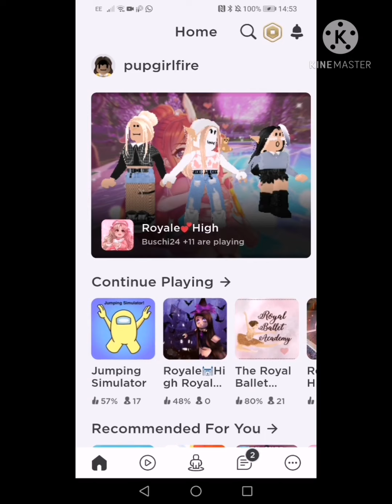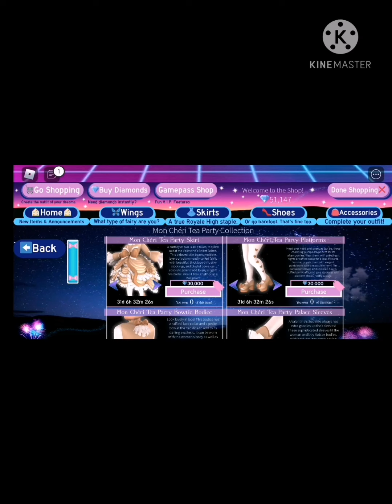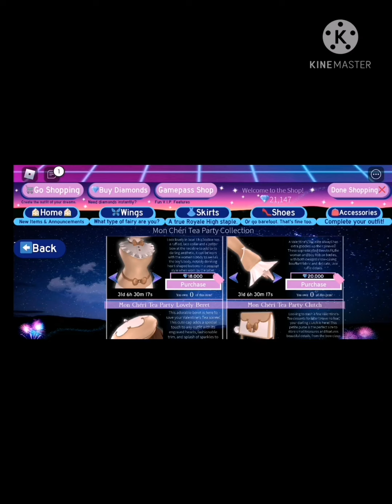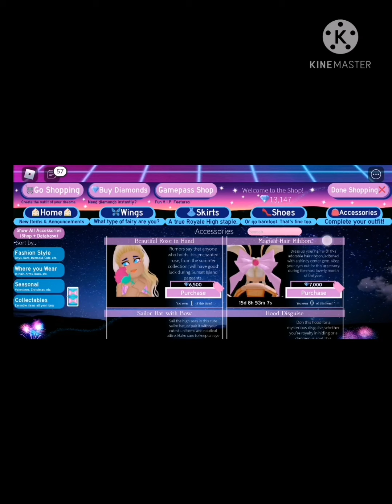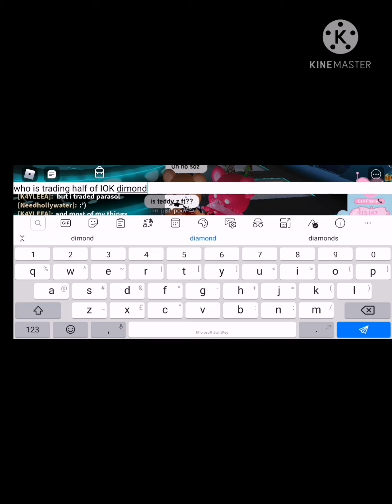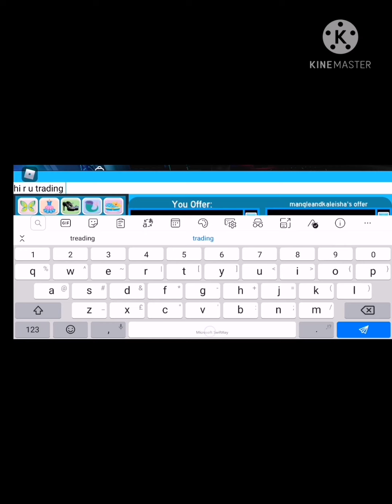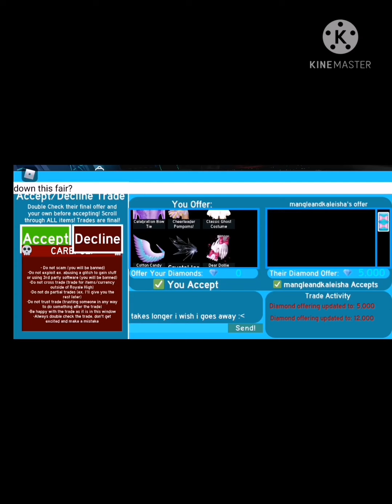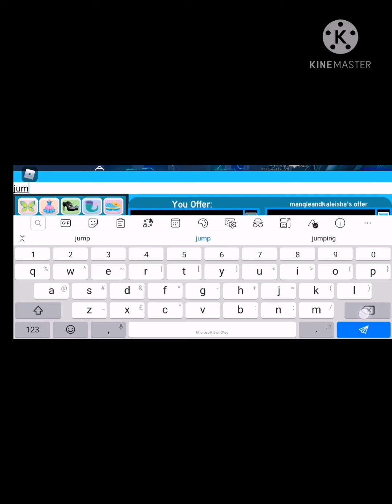New valantines day update in Royal highhhhh